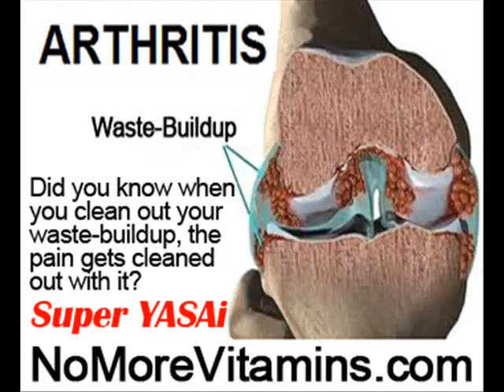38 Weeks Pregnant Lower Back Pain by NoMoreVitamins com